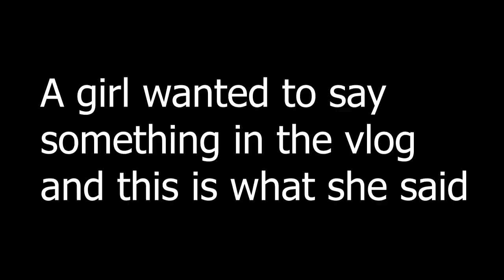Senior Committee Selections starts in NMIMS Mumbai